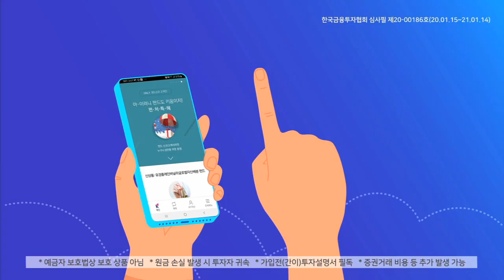브렉시트 협상, 미 추가 부양책, 오펙 회의 결과에 주목! (내일장전략.주식투자/20.12.03)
2700선 기대감?​
「구독」과 「좋아요」 눌러주세요~